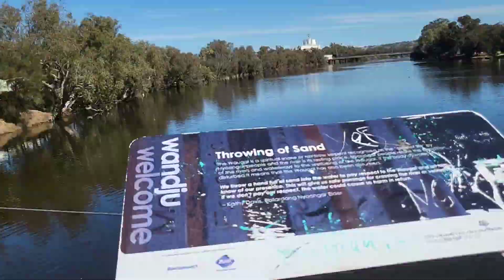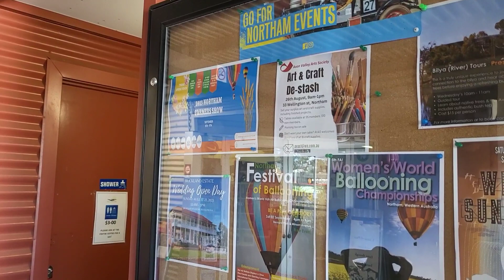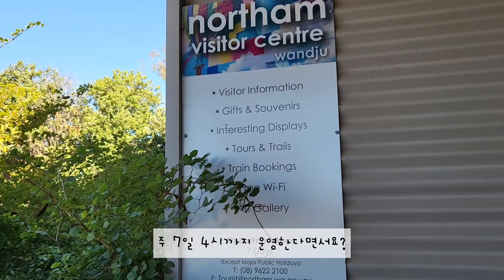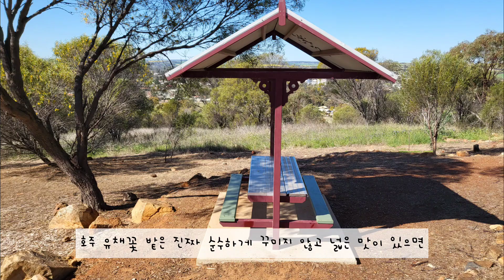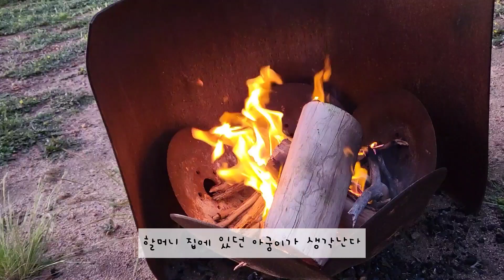[Au Vlog] 퍼스에 봄 오면 가야하는 곳 YORK 근처 Northam에서 캠핑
york라고 쓴건 사람들이 대부분 요크만 알기 때문에 그렇게 썼는데 사실 northman에 갔어요
요크 바로 옆이고 놀만에서 요크 넘어가는 사이에 유채꽃밭 엄청나요!
지금은 유채꽃 다 졌을거 같지만 다음에 기회 있으심 가보시길 추천 드립니다.